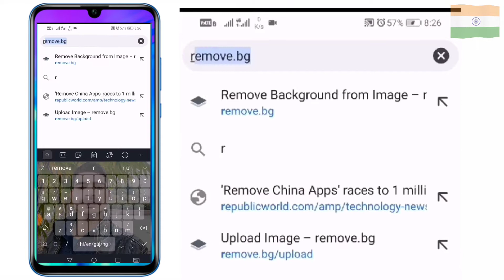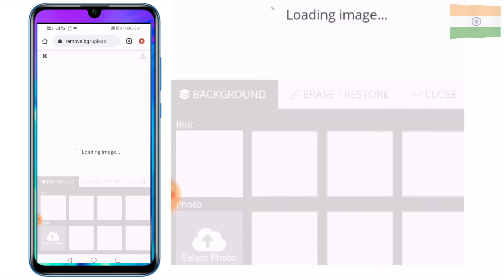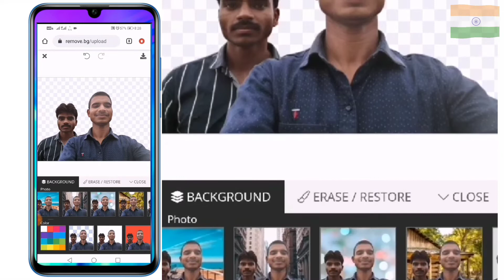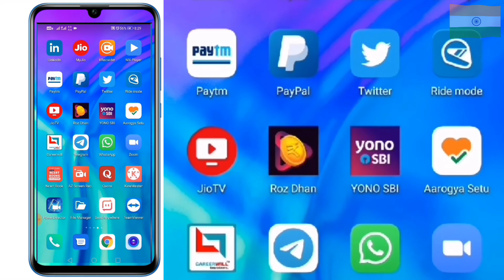remove background from image || remove background automatically || remove background easy || HCMT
Hello Friends,
Welcome my channel Hindi Computer Mobile Trick
Is video me maine bataya hai ki kaise aap apna phot/Image ka background remove/change karte hai  . to ager video pasand aye to like kare, share kare comment kre aur channel ko Subscribe kre ager aap ko computer se related koi problem ati h to hamare channel pe comment kre aap ki problem solve hogi.Fir milte h ek new trick ke sath tab tak ke liye.
remove background automatically.
remove background easy .